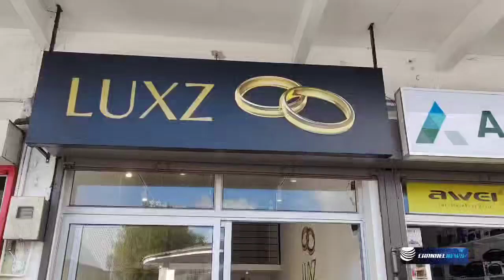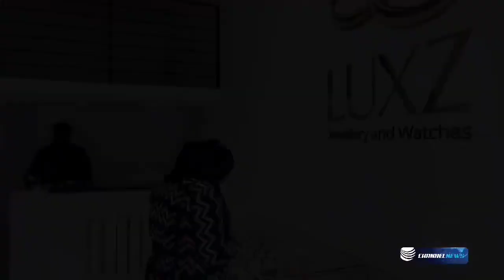LUXZ Jewellery and Watches : Une réference à Rose-Hill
LUXZ Jewellery and watches vous offre des bijoux, montres, bagues et bracelets en argent et Or (sur commandes) à des prix abordables. LUXZ compte deux surcusales à La Rue La Paix, à Port-Louis et à Rose-Hill ( vis à vis L'eglise Lourdes) respectivement. Les propriétaires de LUXZ sont le couple Muzammil et Yasiirah Aubeeluck, ex-laurèate en 2015.
Une visite s'impose dans ce magasin où un accueil chalereux vous sera chalereux vous sera reservé !

Pour plus d'informations, vous pouvez appeler sur le 📞 57821227 et vous pouvez aussi consulter leur page Facebook, Instagram et Tiktok.